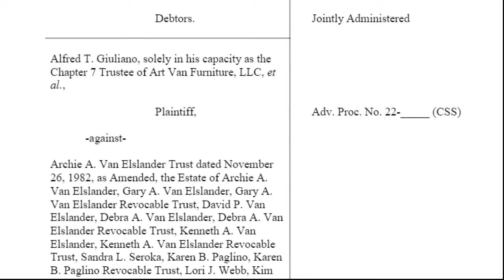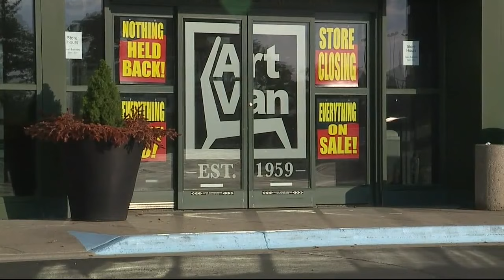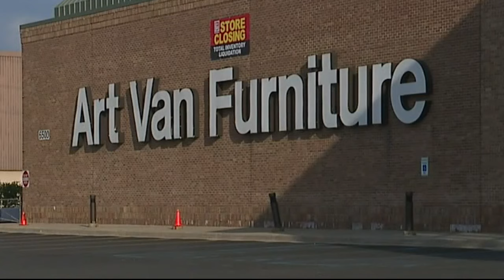Lawsuit alleges Art Van family cheated new company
A lawsuit alleges that the family that founded Art Van Furniture cheated the company that bought the business out of millions of dollars.